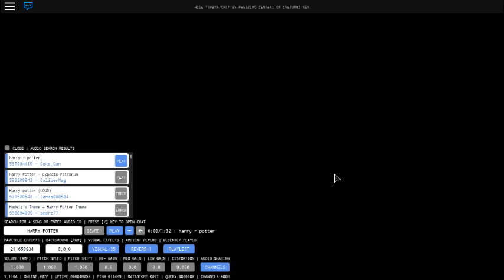harry potter ecpecto potrnom remix